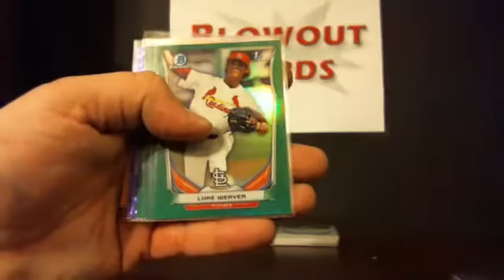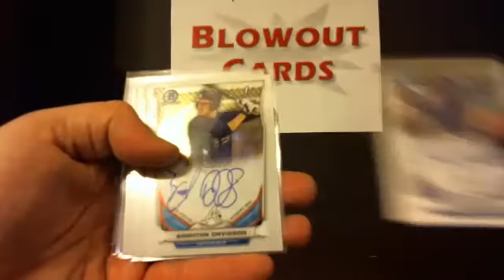RCSpur's 10 CASE (ASIA Hobby) 2014 Bowman Draft TRUE PLAYER BREAK CASE #2 RECAP